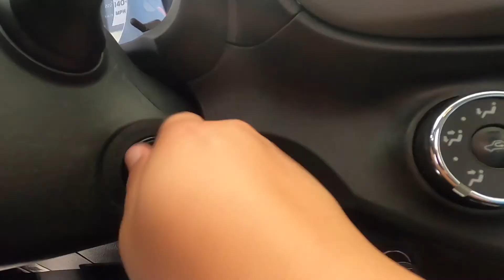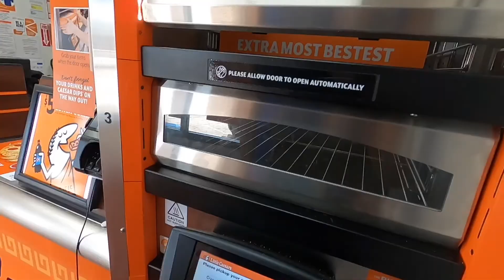mondayz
just an average day off :)